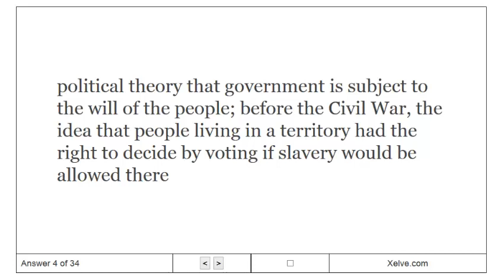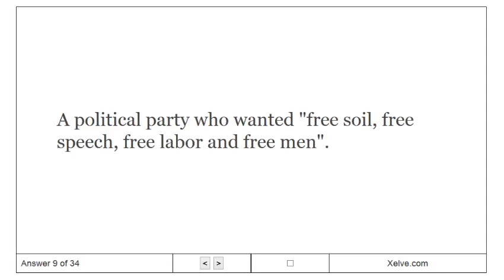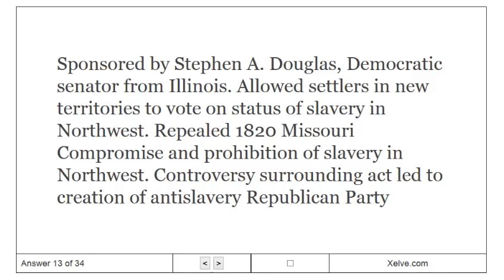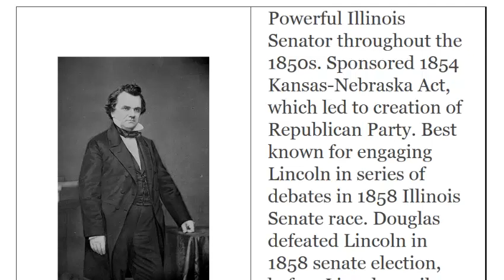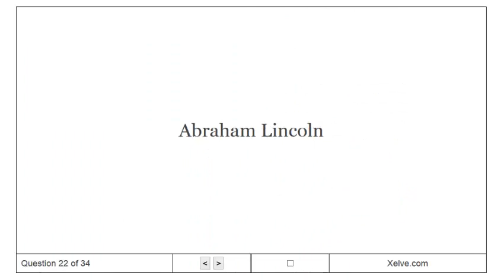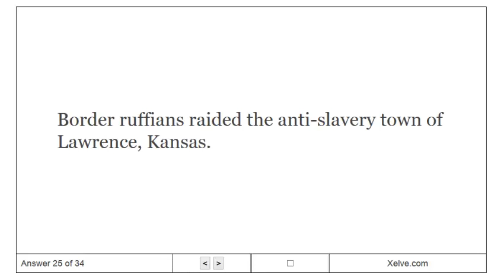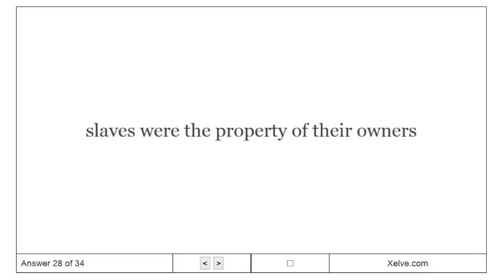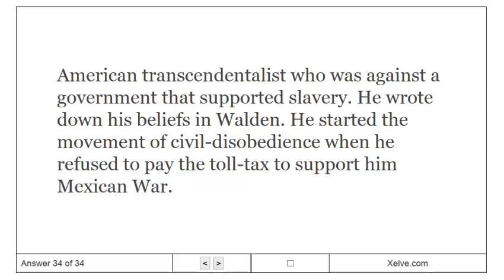Introduction to U.S. History - 8. American Civil War - Flashcards